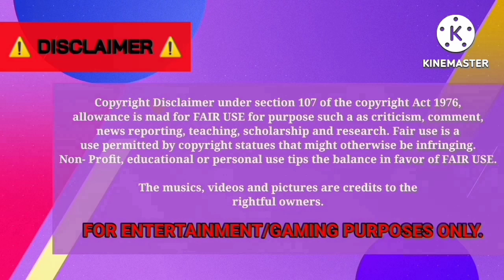GBIBCTv [EP193] - Chinese/Kpop Idol's Birthday Caravan for GOT7 Jackson [BUSSID]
Happy birthday to the Hong Kong rapper, singer-songwriter, dancer & fashion designer, also member of K-pop boy group GOT7, Jackson Wang! 🎉🥳

(Bandung)

Yudistira HD | ChingYou Tours PREMIUM CLASS X GOT7 Jackson Wang
Template by ATPG Photography & Designs
Game: Bus Simulator Indonesia (v.4.2)